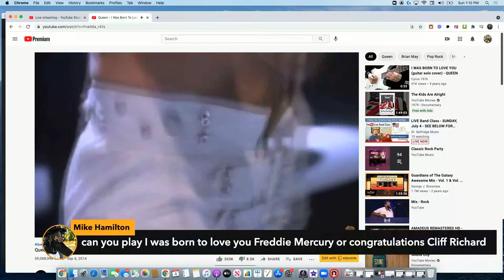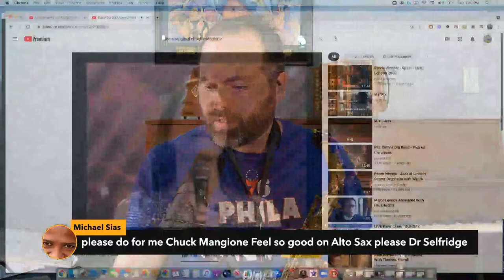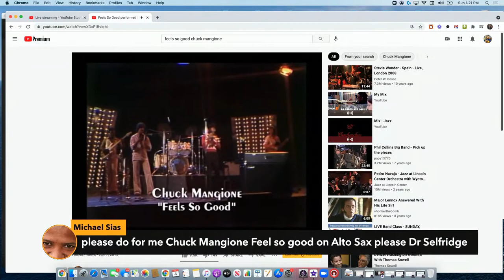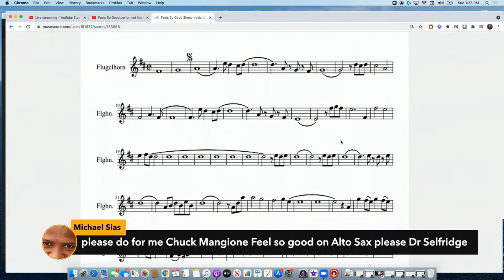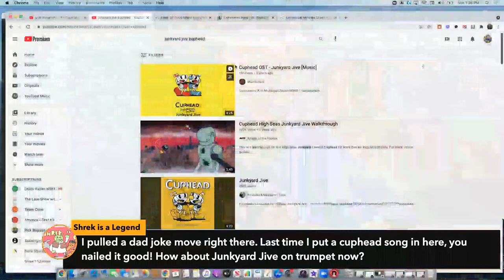LIVE Band Class - SUNDAY, July 4 - SEE BELOW FOR SHEET MUSIC DOWNLOADS ⬇️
SPECIAL TIME for 4th of July: Join Dr. Selfridge live today at 1pm Eastern!  Get your instrument out and join us for our Live Band Class.   In our weekly this classes, we play songs, learn techniques of playing our band instruments, and answer YOUR questions about music.

Reminders for our Chat Room:
1) Be nice
2) Don't Spam
3) Have fun and enjoy the show!

Chrissy Brubaker
Larry P Rumpf
Gary LiCalzi
Angela Christoforou
Angie L
Charles Posner
Brian Parkin
Jacque Jean Cully
Brian Selfridge
Paul Dias
Joelee mills
Susan Knable
hvarhol .
Kurt Grieb

Help us continue to grow & bring you AWESOME Music Lessons!

|| FOLLOW DR. SELFRIDGE ||